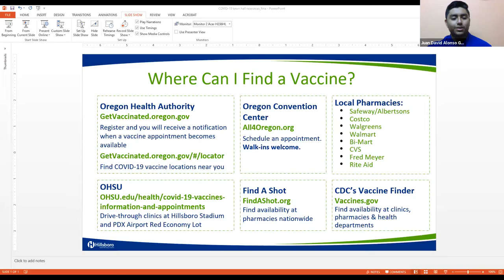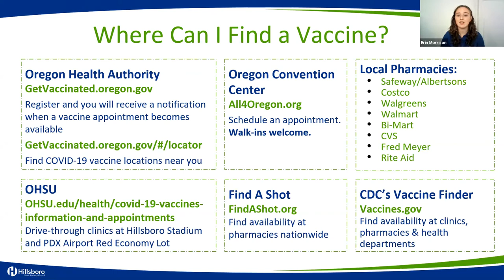COVID-19 Vaccine Town Hall: Q & A with Experts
Hosted by Hillsboro's Youth Advisory Council